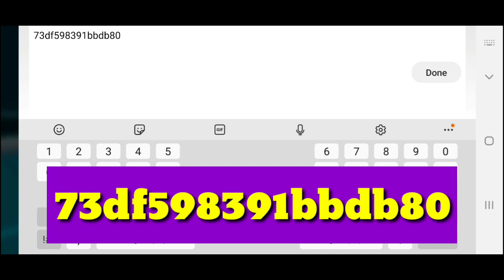NEW CD KEY 🔑 Monster Of Glory / Monster Honor Fight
NEW CD KEY
73df598391bbdb80